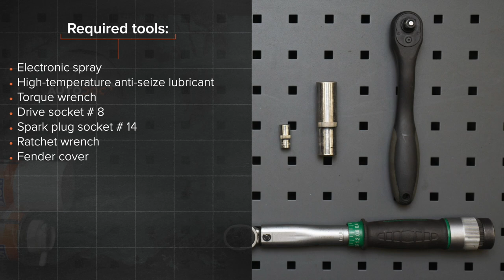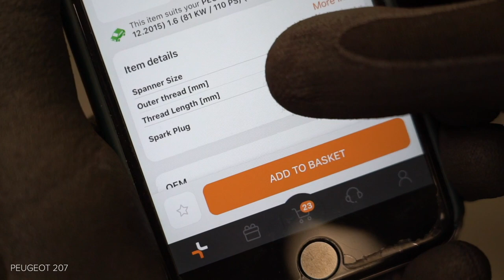Hvordan bytte tennplugger der på PEUGEOT 207 [AUTODOC-VIDEOLEKSJONER]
Hvordan bytte tennplugger på PEUGEOT 207 1 (A7) 1.6 Hatchback 2006–2015 [AUTODOC-VIDEOLEKSJONER]

Tennplugger til kjøretøyet CITROËN C3 Picasso (02.2009–...) / PEUGEOT 207 CC (02.2007–01.2015) / PEUGEOT 207 Saloon (12.2007–12.2014) / PEUGEOT 207 SW (02.2007–10.2013) / PEUGEOT 208 I Hatchback (CA_, CC_) (03.2012–...) bør som regel erstattes i én og samme prosedyre. Det er imidlertid noen små forskjeller, på grunn av spesifikke egenskaper ved kjøretøyets design.

0:00 — PEUGEOT 207 (A7) – tennplugger: trinn-for-trinn veiledning for utskifting
0:33 — Fjern motordekselet.
1:33 — Fjern også tennspolen fra hullet til tennpluggen i sylinderhodet.
2:28 — Skru på nye tennplugger og stram dem.
3:03 — Behandle pluggen til tennspolen med elektrospray.
3:36 — Plugg inn kontaktene til tennspolene.